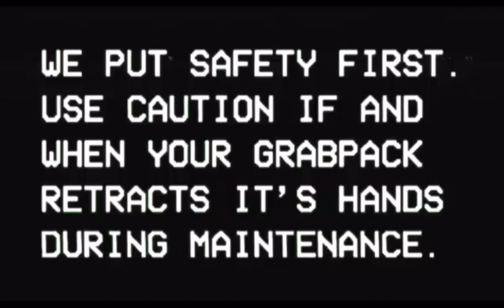Poppy Playtime - Chapter 1 - Offical Trailer